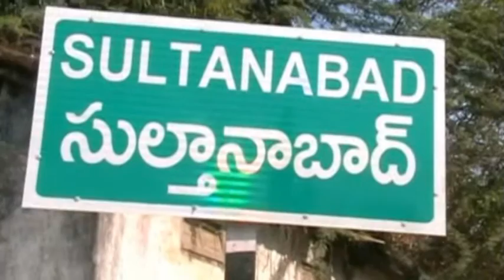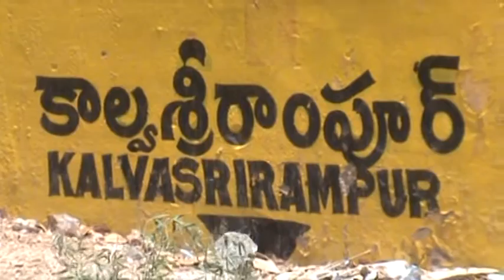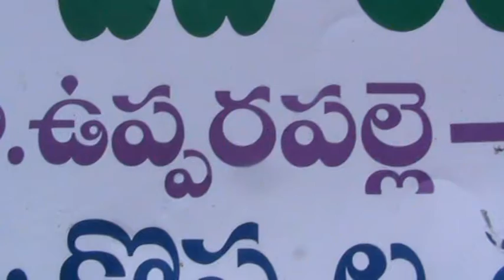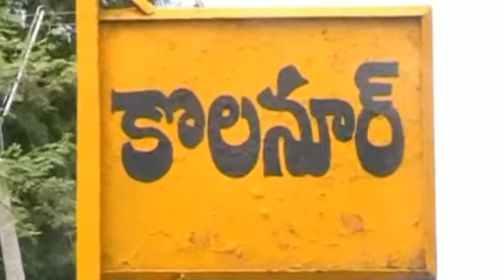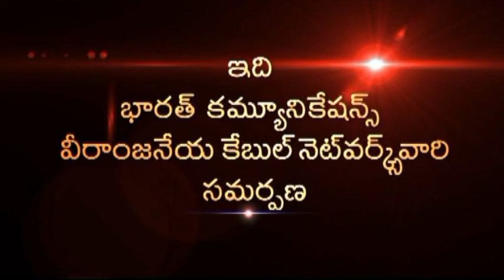06 July 2016 sultanabadnews